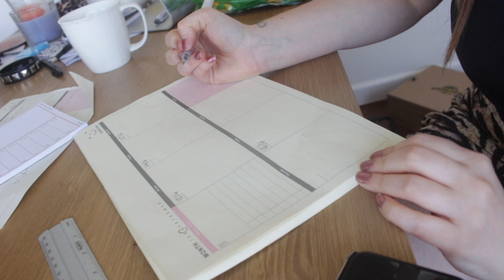CoVlog-19 002 | Moving House in a Global Pandemic? | Alice Thomas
Hey there home skillets, I hope you're all doing well amidst this utter dumpster fire of a situation! In this instalment I start the utter joy of moving houses in a global pandemic. I also attempt that tik tok coffee mess and complain. Wahoo what great viewing!

I have a podcast too which you can listen